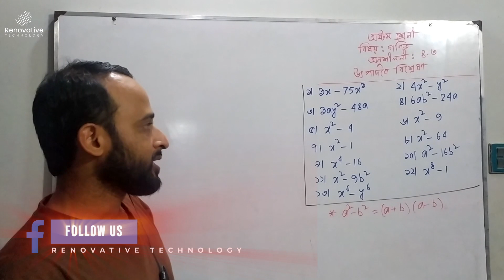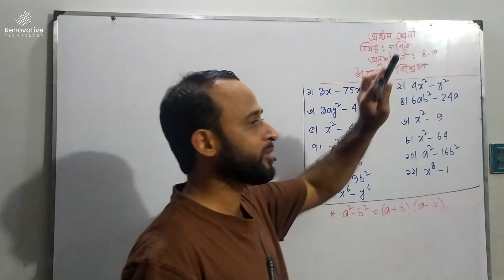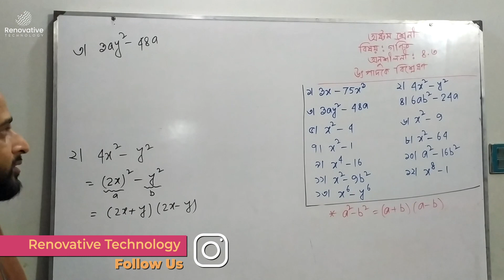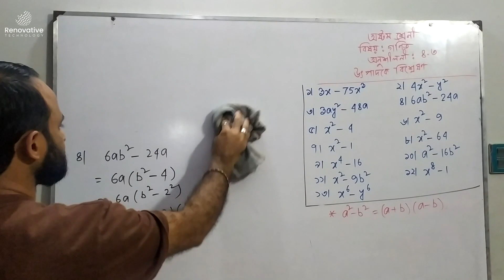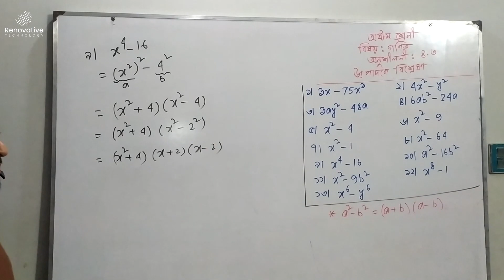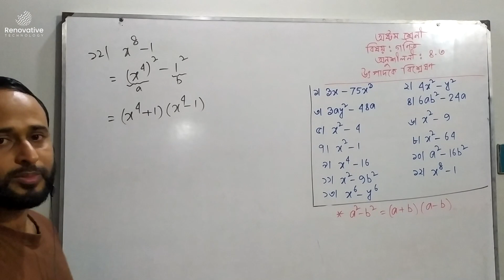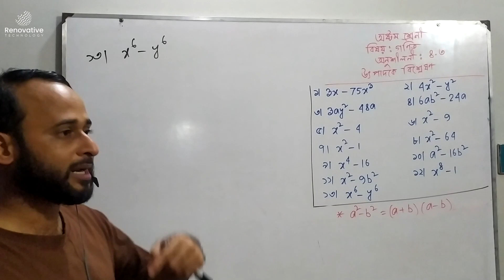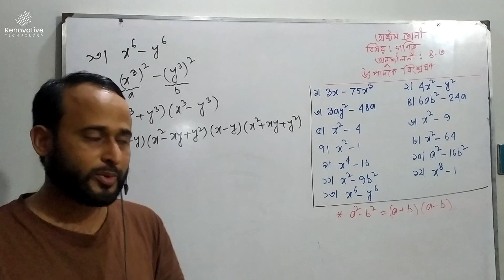অষ্টম শ্রেণির গণিত অনুশীলনী ৪.৩ ।। উৎপাদকে বিশ্লেষণ । JSC Math | Part-2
উৎপাদকে বিশ্লেষণ সম্পর্কে আমরা ৭ম শ্রেণিতে ধারণা পেয়েছি ইতিমধ্যেই। আর আজকে অষ্টম শ্রেণি ও জেএসসি পরিক্ষার্থিদের জন্য বীজগণিতের অনুশীলনী ৪.৩ এর সম্পূর্ণ সমাধান রয়েছে আমাদের আয়োজনে যেখানে সম্পূর্ণ অনুশীলনীটি উৎপাদকে বিশ্লেষনের ওপরেই মূলত তৈরি।

আমরা জানি উৎপাদক বা গুণনীয়ক একই কথা। এই বীজগণিতের রাশির গুণনীয়ক কীভাবে সূত্রের সাহায্যে বিশ্লেষণ করা যায়, কীভাবে কমন নিতে হয়, মিডল টার্মের নিয়ম সহ উৎপাদকে বিশ্লেষণ করার জন্য সব ধরনের সমাধান দেখানো হয়েছে আমাদের ভিডিওতে।
উৎপাদকে বিশ্লেষণের জন্য আমরা যেমন কমন নেয়া ব্যবহার করি, ঠিক তেমনি আমরা বর্গ ও ঘন এর সূত্রও ব্যবহার করি। তবে এসব ক্ষেত্রে মনে রাখতে হবে যে, আমরা বর্গ ও ঘন এর মৌলিক সূত্রগুলো ভেঙে লিখিনা। হয় অনুসিদ্ধান্ত ব্যবহার করি, বা গুণ আকারে লিখে প্রকাশ করি।

৮ম শ্রেণির গণিত সমাধান অধ্যায় ৪.৩ (উৎপাদকে বিশ্লেষণ, গুণনীয়ক)
৮ম শ্রেণির গণিত ৪.৩ এর সমাধান
JSC Math Chapter 4.3 (Part-02) ll Class 8 Math 4.3 ll utpadok a bislation ll উৎপাদক এ বিশ্লেষণ
Class 8 math solution chapter 4.3 (part-২)।অষ্টম শ্রেনী গনিত সমাধান অনুশীলনী ৪.৩। jsc math preparation
jsc math 4.3,eight math 4.3,উৎপাদকে বিশ্লেষণ class 8,utpadok a bislation class 8,eight creative 4.3,অষ্টম শ্রেণির গণিত -অধ্যায় ৪ ।।উৎপাদকে বিশ্লেষণ ।।অনুশীলনী ৪.৩।।পর্ব -১।। jsc math,মিডিল টার্ম ফ্যাক্টর,৮ম শ্রেনিঃ উৎপাদকে বিশ্লেষণ,jsc utpadok সমাধান,অষ্টম শ্রেণির গণিত -অধ্যায় ৪ ।।বীজগণিত ।।অনুশীলনী ৪.৩।।পর্ব -১।। jsc math,অষ্টম শ্রেণির গণিত সাজেশন ২০২২,jsc math chapter 4.3 ll class 8 math 4.3 l utpadok a bislation l উৎপাদক এ বিশ্লেষণ,বীজগণিতীয় সূত্রাবলি ও প্রয়োগ ৪.৩